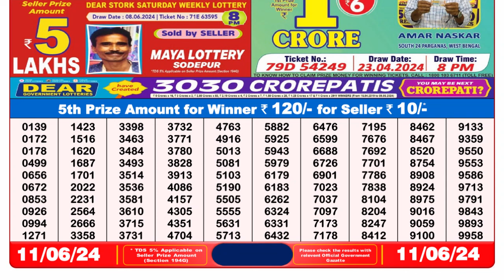Dear Lottery Sambad 8pm today 11.06.24 Nagaland State Lottery Result